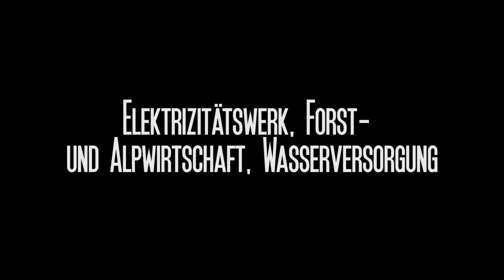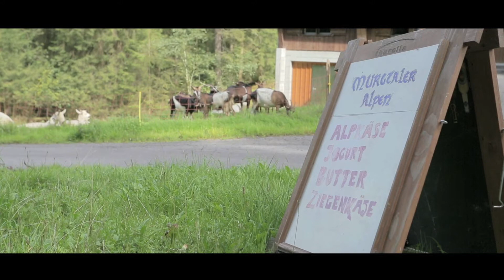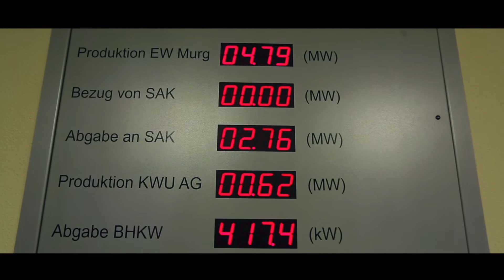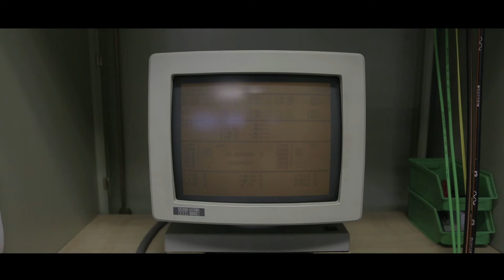Elektrizitätswerk Murg (SG)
A Coptercam Company film